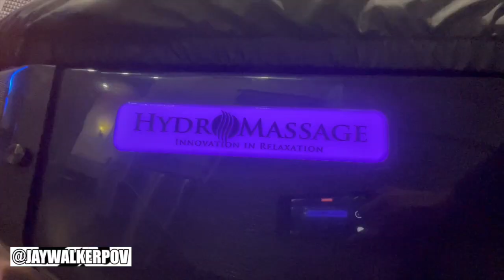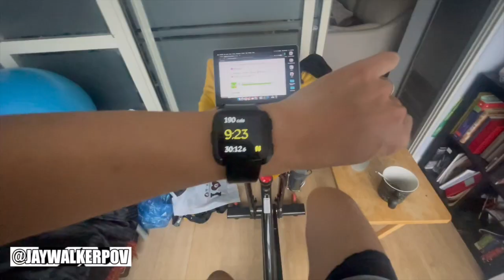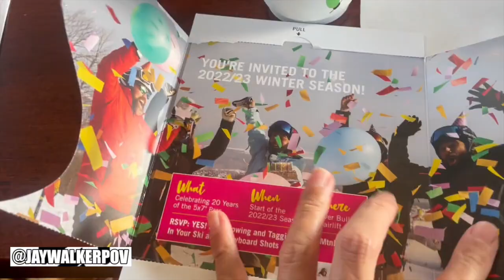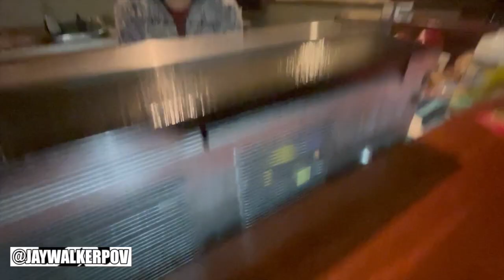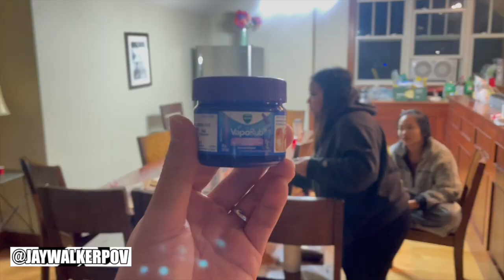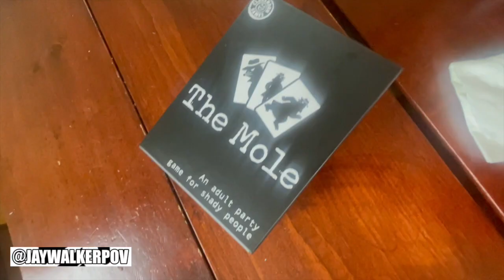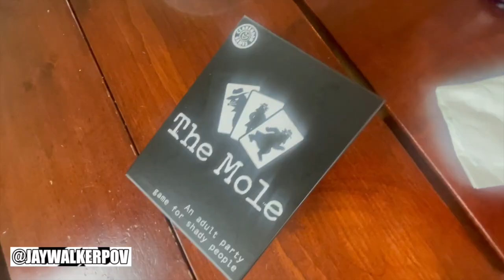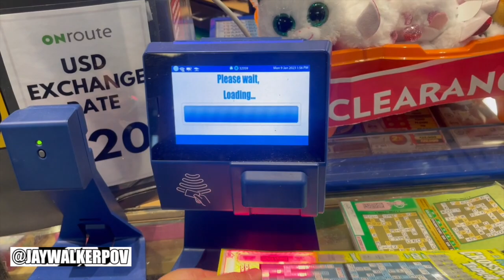JWPOV Live From Last Week Ep 107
Welcome fellow JayWalkers to the 107th Episode of JWPOV Live From Last Week, a show featuring the daily life of JayWalkerPOV in a weekly episode.  This episode shot in early January features 2022 body measurements, leftovers, Lego store, PF, Lalibelas, taiyaki, Eeyore & Robert's farewells, weekend cottage with cousins at Blue Mountain, Bong Jingoy, first time on the slopes in 2023, Viet food, & bday greets.

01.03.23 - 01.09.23